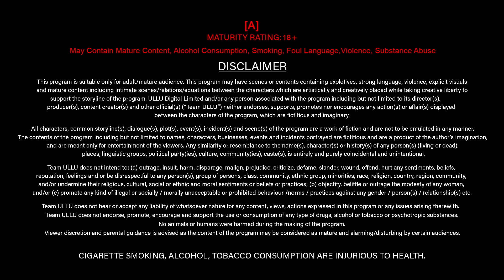Sona | Part - 01 | Official Trailer | Ullu Originals | Releasing On : 13th August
Dil ne jo bhi chaha hai
Sapno ne wahi diya hai
Ab hakikat ka kise pata
Ya toh sirf maza hai

Sona | Part - 01 | Releasing on : 13th August